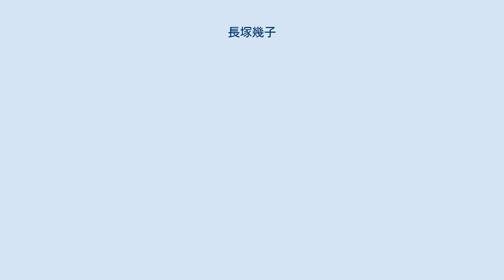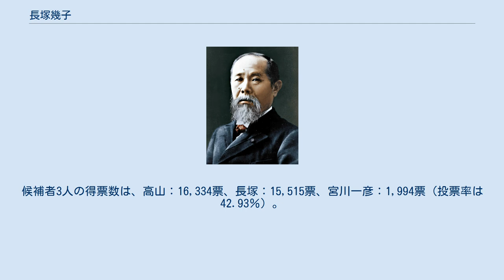長塚幾子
長塚 幾子（ながつか いくこ、1953年12月10日 - ）は、日本の政治家。
元神奈川県伊勢原市長（2期）。
元伊勢原市議会議員（1期）。
 神奈川県中郡伊勢原町（現・伊勢原市）出身。
曾祖父、祖父、父親は、伊勢原の村会議員、町会議員、市議会議員を務めてきた。
伊勢原町立伊勢原小学校、伊勢原町立伊勢原中学校、神奈川県立平塚江南高等学校卒業。
1976年（昭和51年）3月、早稲田大学第一文学部卒業。
同年4月、外国雑貨輸入販売会社に就職。
1983年（昭和58年）12月、同社を退職。
 2003年（平成15年）、市議6期目を目指していた父親が病で倒れ、立候補を断念。
同年4月27日に行われた伊勢原市議会選挙に後継として無所属で出馬し、初当選。
 2004年（平成16年）9月26日執行の伊勢原市長選挙に無所属で出馬し、初当選（投票率は45.58％）。
同年10月、市長に就任。
2008年（平成20年）9月21日執行の市長選に出馬し、2期目の当選（投票率は36.15％）。
 2012年（平成24年）9月23日執行の市長選に出馬するも落選、前神奈川県議会議員の高山松太郎に市長の座を譲った。
候補者3人の得票数は、高山：16,334票、長塚：15,515票、宮川一彦：1,994票（投票率は42.93％）。
 お笑いコンビのツインズの二人は実の息子（双子）。